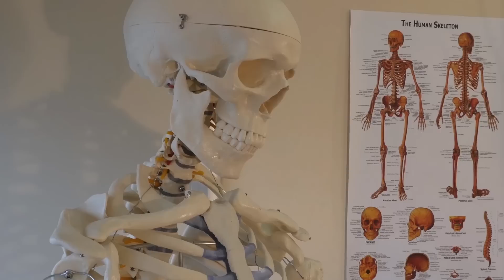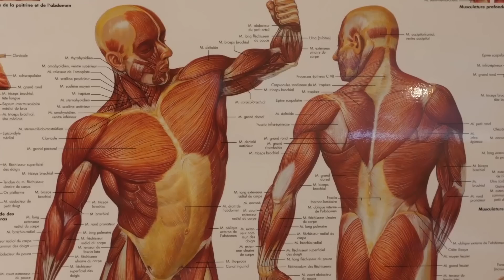Les arts funéraires en France : Le soin de conservation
La thanatopraxie se définit comme étant l'ensemble des soins apportés aux morts. La thanatopraxie permet de préserver le corps en lui injectant des produits formolés et le maquiller afin d’embellir le visage du défunt et adoucir ainsi le travail de deuil, mais aussi diminuer tout risque d'infection et retarder momentanément la thanatomorphose.

Le thanatopracteur est un praticien des soins somatiques. Ce métier fait appel à de nombreuses notions d'anatomie, de médecine légale, toxicologie, histologie, anthropologie, hygiène et de sécurité, ainsi qu'au droit funéraire en vigueur. Ses qualités reflètent un bon comportement social accompagné de dévouement, de tact et de discrétion.

En France, le thanatopracteur est normalement issu d'une école spécialisée et a obtenu un diplôme national de thanatopraxie, puis une habilitation préfectorale lui permettant d'intervenir sur le cadavre, après constat de décès, signature du certificat de décès par un médecin, et après demande expresse de la famille et autorisation de réalisation de « soins ».

Les métiers de l’art funéraire sont des métiers de transformations, ancrées dans une culture et des traditions Françaises. Notre série sur les métiers du funéraire met en en avant la puissance et la modernité des outils de travail.